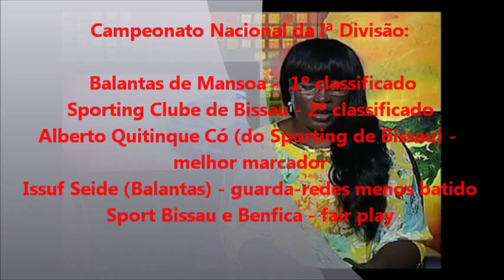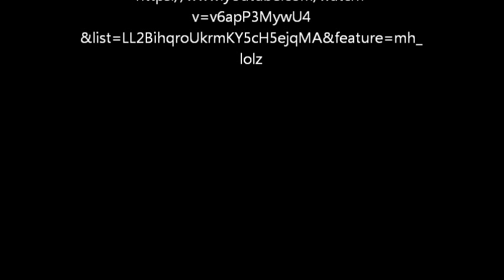Gala da FFGB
LISTA DOS PREMIADOS NA GALA DESPORTIVA 2012/2013

Campeonato Nacional da Iª Divisão:

 Balantas de Mansoa -  1º classificado
Sporting Clube de Bissau - 2º classificado
Alberto Quitinque Có (do Sporting de Bissau) - melhor marcador
Issuf Seide (Balantas) - guarda-redes menos batido
Sport Bissau e Benfica - fair play

Campeonato Nacional IIª Divisão

Estrela Negra de Bissau  - 1º classificado
Nuno Tristão F.C. (Bula) - 2º classificado
Caciano M. B. Nafantchanda (Estrela Negra) - melhor marcador
José M. Buassi (F.C. Canchungo) - guardares-redes menos batido
Nuno Tristão (Bula) - fair-play

Taça da Guiné

F.C. Cantanhez - 1º classificado
T.F.de S. Domingos - 2º classificado

Super Taça da Guiné

Desportivo Recreativo de Mansaba - 1º classificado nacional
A.C. Bissorã - 2º classificado

Campeonato Nacional III Divisão:

T.F. de S. Domingos - 1º classificado
L. de Bambadinca - 2º classificado
Mama Saliu Baldé -( T.F. S. Domingos) - melhor marcador
Mamadu camará (T.F.S. Domingos) - guarda-redes menos batido
F.C. Estrela de Cantanhez - fair-play

Futebol Feminino Sénior

F.C. Mavegro - 1º classificado
Sporting C. de Bissau - 2º classificado
Binta Camara (Mavegro) - melhor marcador
Djenabu Baldé (Mavegro) - guarda-redes menos batido
F.C. Cumura - fair play

Outros prémios:

Bacari Sanha - melhor treinador
Usein Kamel Farat - melhor dirigente
Roberto Baio - melhor jornalista
Augusto Baldé - melhor massagista